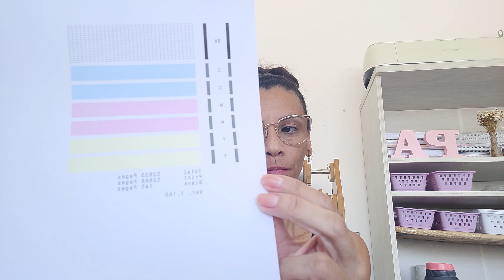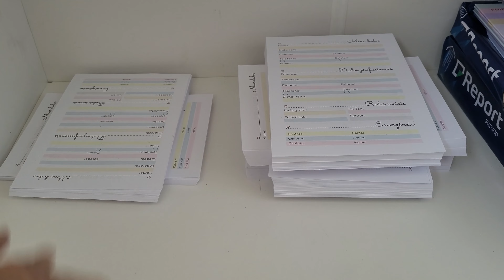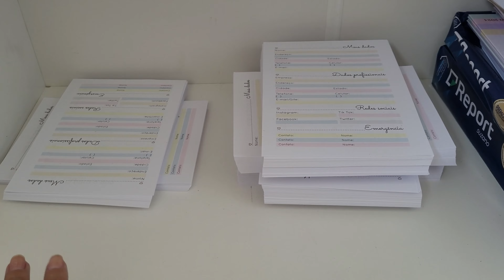ERREI MAIS UMA VEZ! | TINGI OS ELÁSTICOS | REABASTECI AS IMPRESSORAS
Máquinas de corte:
SILHOUETTE CAMEO 3 (PRETA) E CRICUT MAKER

Impressora Canon  GX6010 (tintas pigmentadas originais)
Impressora EPSON A3 L1800 (tintas corantes PARALELAS)
Impressora canon  6010 (tintas coloridas corantes e o preto pigmentado, ambas originais)
Impressora a laser BROTHER HL-B2080DW

Encadernadora  - EXCENTRIX passo 2x1
Encadernadora - LASSANE passo 3x1
Laminadora A3 - NAGANO
Quilhotina semi-industrial A4 - CETRO

Canteadeira (arredonda os cantos) - LASSANE
Prensa de Buttons - CARDENAS